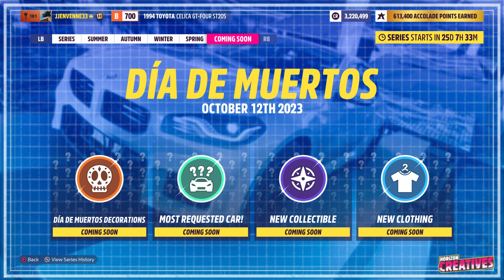Retro Active Seasonal Championship | Forza Horizon 5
It's time for a rally legend to make an appearance. This 1994 Toyota Celica GT-Four ST205 should have little to no trouble in this dirt racing championship, making the competition literally eat dirt.